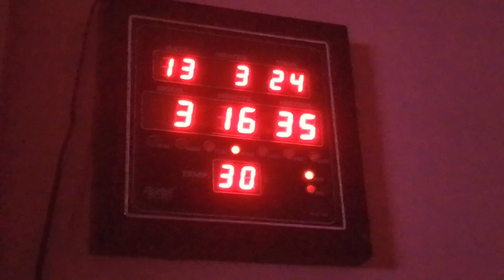School aur Pehla Roza | Ramzan Mubarak to All | Bachon Ne Bhi Rakha Roza